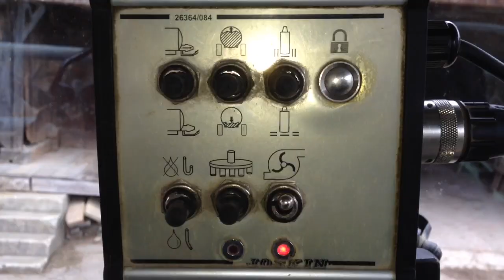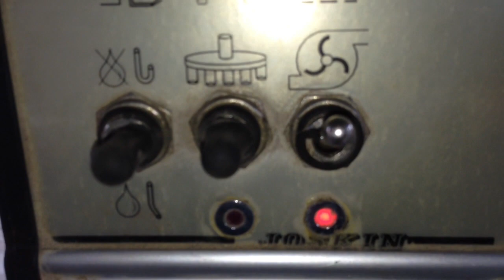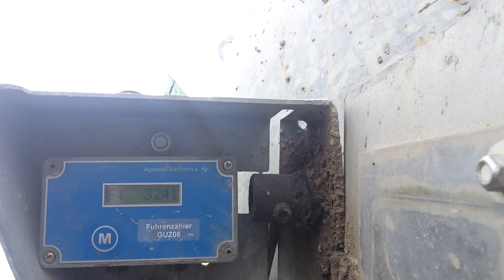Gülle führen mit Joskin Fass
Joskin 8400
Maschinenring Ersigen